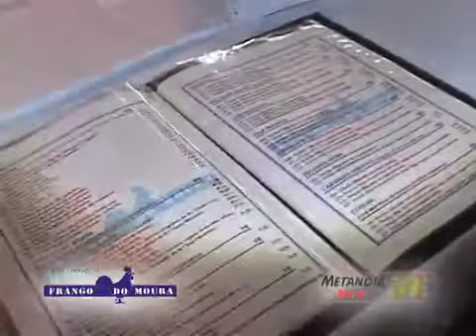Metanoia FRANGO DO MOURA 0303 iPhone